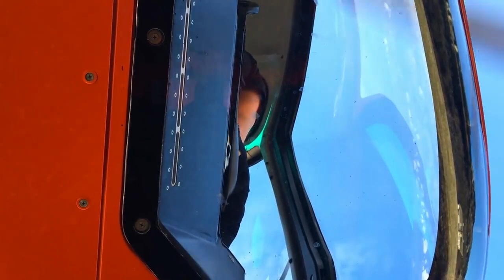Maximum Pilot View Kit - Nord Helikopter Norway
LN-OWE with installed Maximum Pilot View Kit from Swiss Rotor Solutions in action